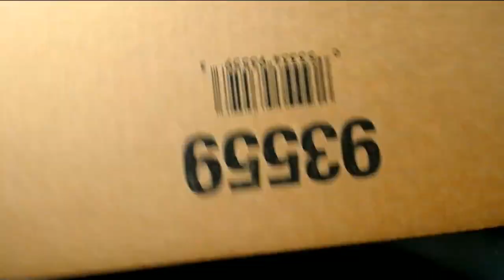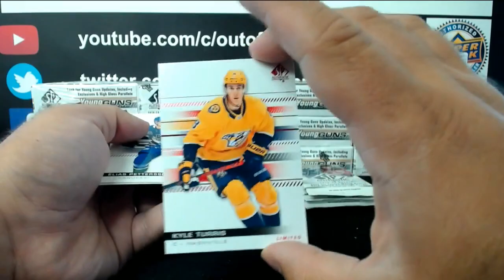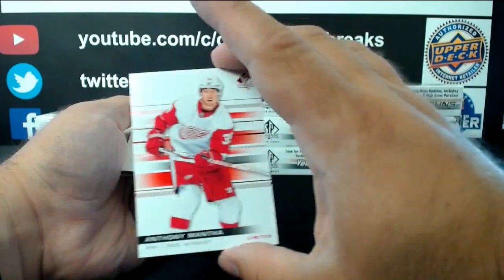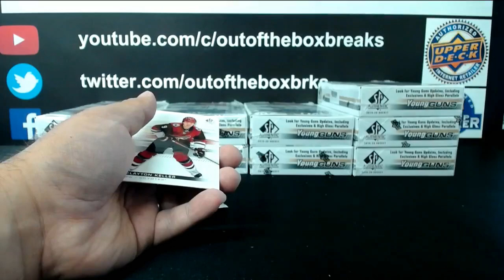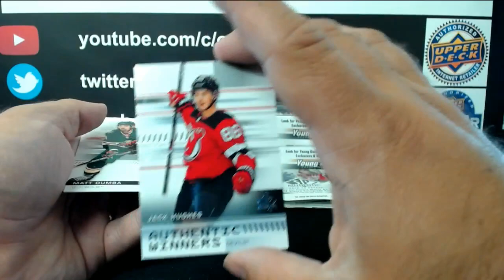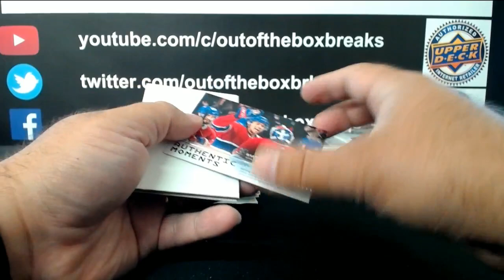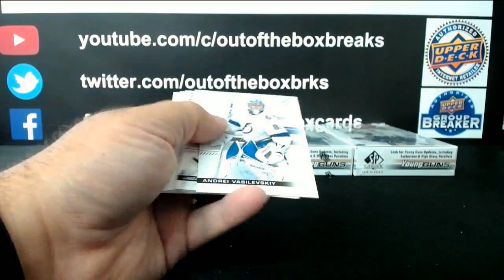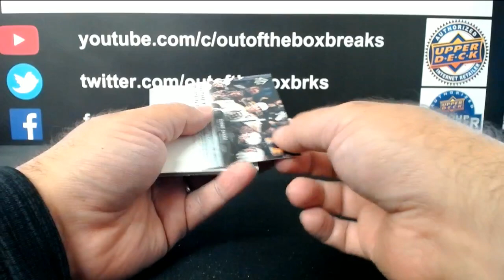Outoftheboxbreaks RELEASE DAY BREAK #6421-19-20 SP AUTHENTIC (16 BOX) MASTER CASE TEAM BUY #2